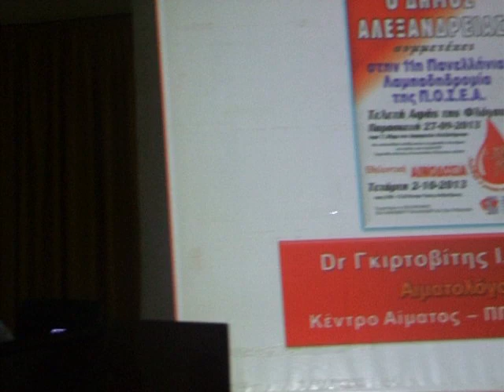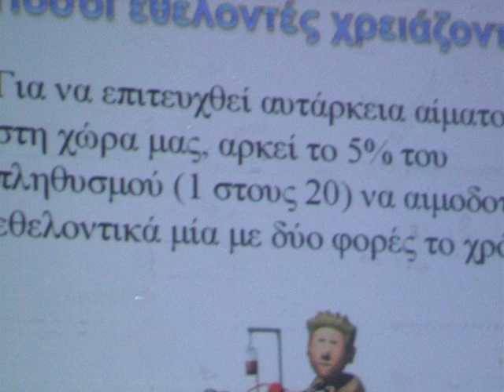Γκιρτοβίτης Φώτης 27 09 2013